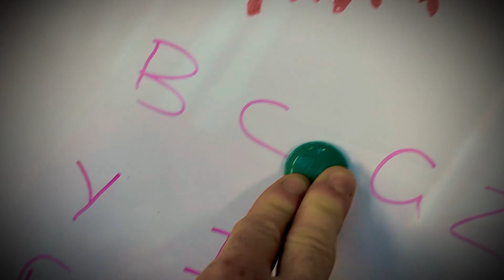Pole-tergeist: Dan & Jason's Halloween Fitness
When Clan Fit Edinburgh pole dance studio is revealed to be haunted and in need of an exorcism, there are only two men capable of providing the Halloween themed exercises necessary.

Dan & Jason.